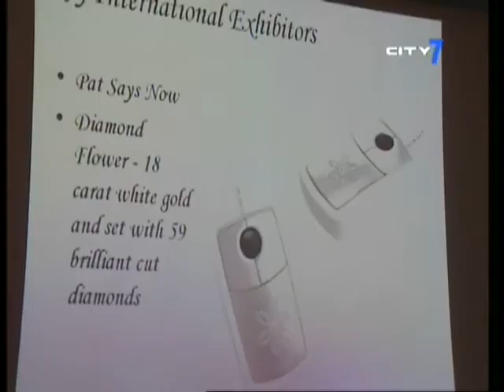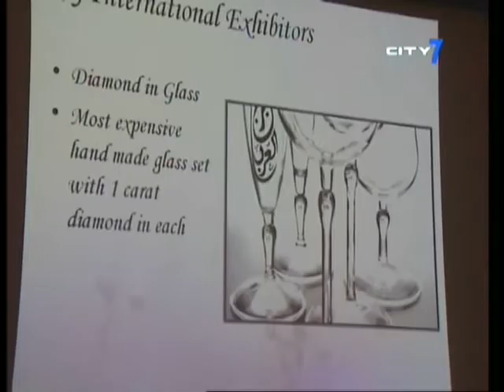Emirates Millionaire Show 2007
City 7 Interview with Mohamed Alnajar (Divine Events CEO) and Bahare Majd (Divine Events Managing Director)